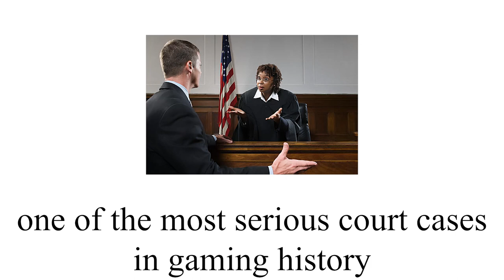James vs Scott: A FNAF Lawsuit | Official Trailer | Netflix